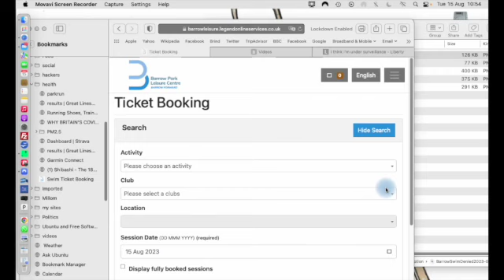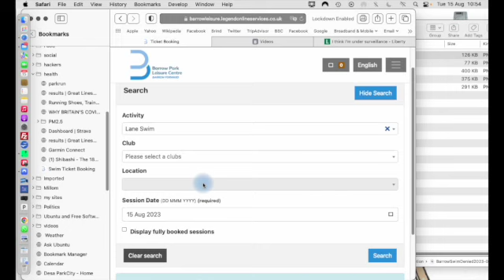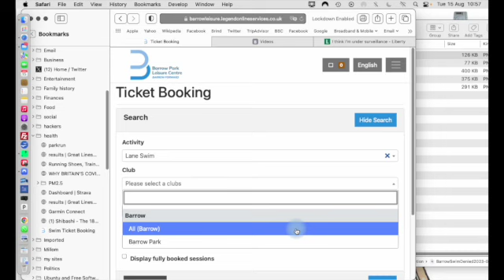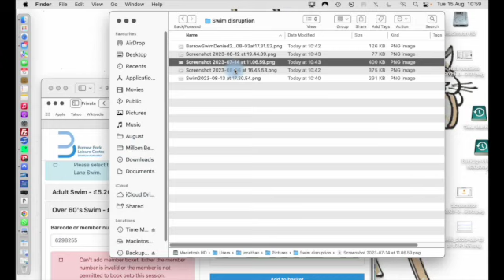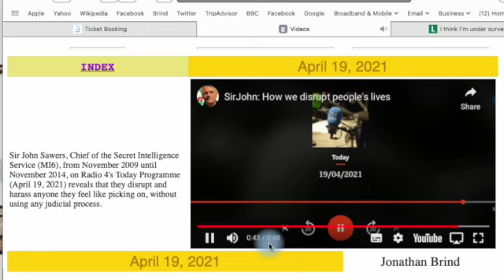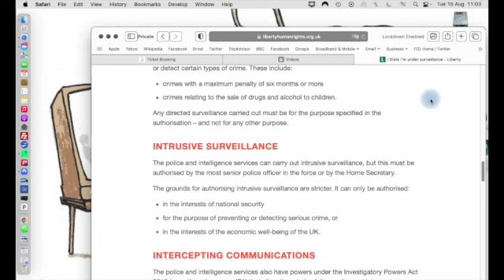Spooks Attempt to Disrupt Swim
People often want to know what they are NOT supposed to know and the deception agencies (MI5, MI6, GCHQ etc) went to a great deal of trouble to stop you seeing this. The subject is harassment by the state. I would call it torture or extra judicial punishment. It involves small almost insignificant actions, but the cumulative effect after many years is devastating.